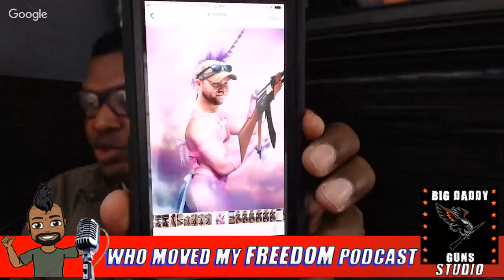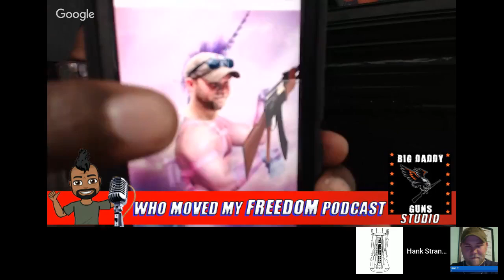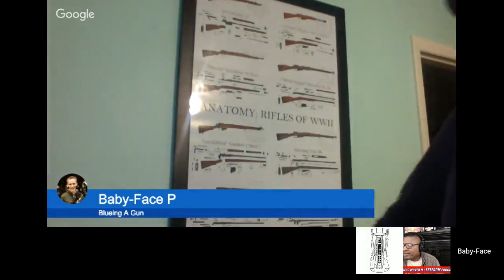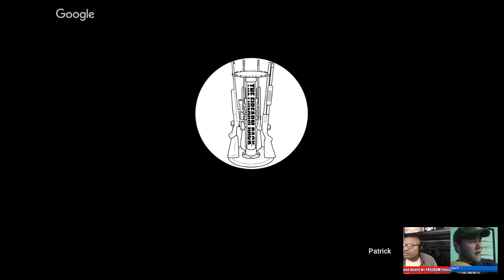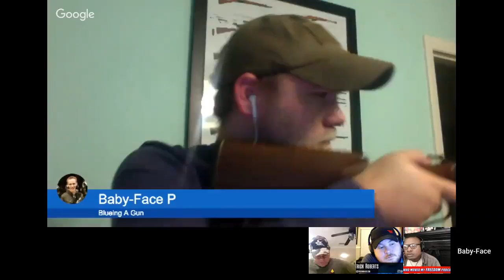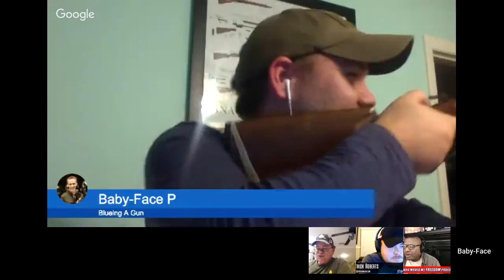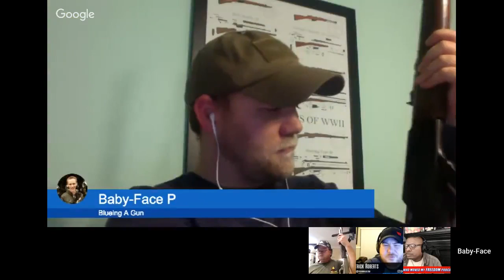Firearm Rack plus Krebs Custom Raffle/ Hank Strange Who Moved My Freedom Ep.102